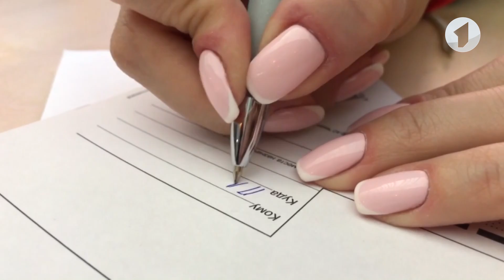Дневники Фестиваля в Сочи (выпуск 2) / Утренний эфир